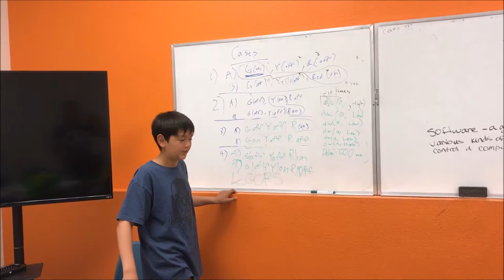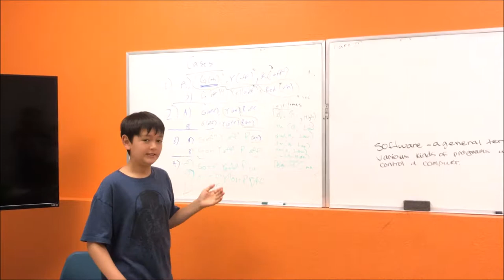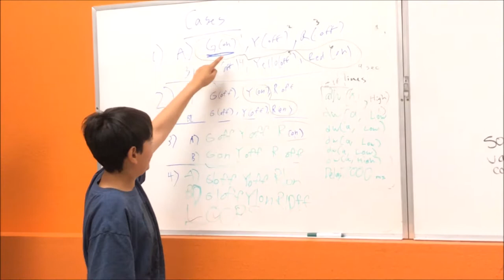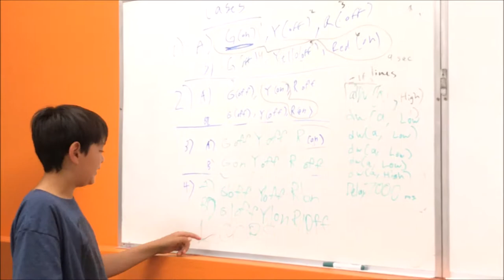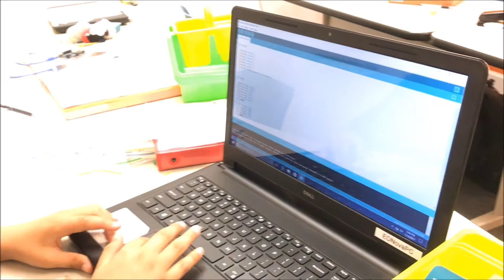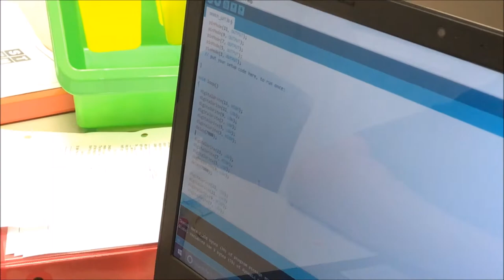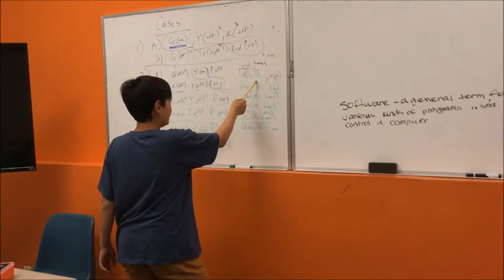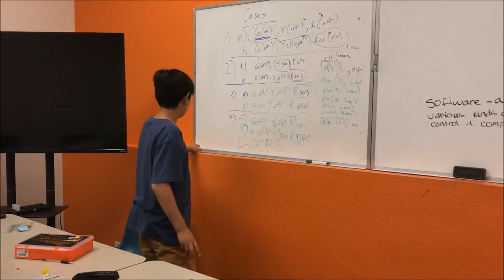EDNova Academy - 2017 STEM Summer Camp - Traffic Light @ Intersection with Arduino - Sean H.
2017 STEM Summer Camp - Traffic Light @ Intersection with Arduino
Students are tasked to build two sets of traffic lights using one single Arduino board such that they operate like the real traffic lights at a cross street.  To avoid any car crash, the two lights should never be green at the same time.